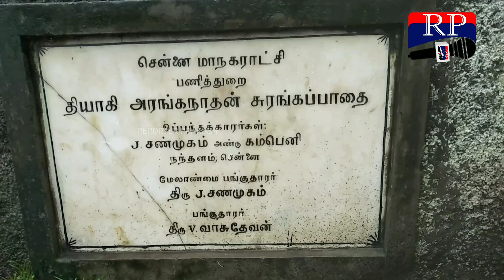Chennai saidapet aranganathan Subway Vella niril mulkiyathu#அரங்கநாதன் சுரங்கப்பாதைreporter prakash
சென்னையில் தொடர்ந்து பெய்து வரும் கனமழையின் காரணமாக சைதாப்பேட்டை தியாகி அரங்கநாதன் சுரங்கப்பாதை வெள்ள நீரால் முற்றிலுமாக மூழ்கியது இதனால் அந்த வழியாக போகும் அனைத்து வாகனங்களும் தற்காலிகமாக நிறுத்தப்பட்டது.